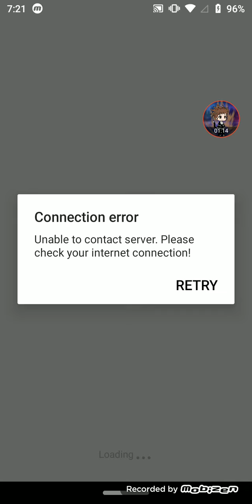Rip Roblox (Re-Upload)